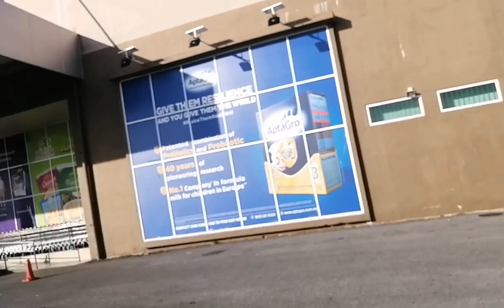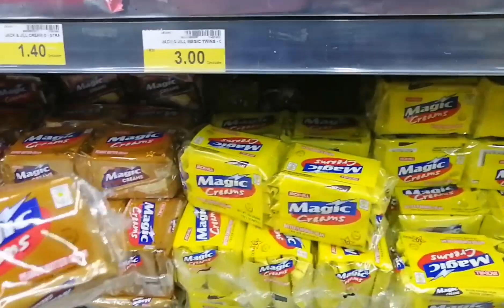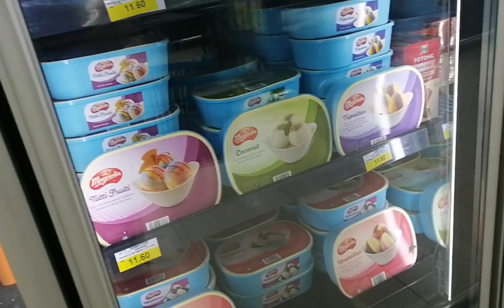NAgLakad Puntang New World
salamat sa palagi nyo na pag subaybay sa akin sana hindi kayo mag sawa na panood sa mga upload ko